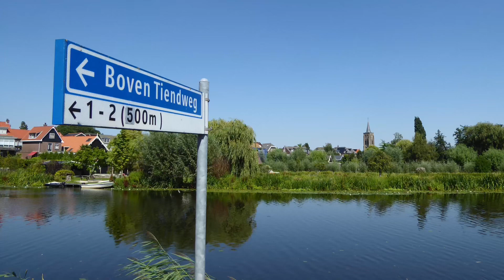Fietstocht door de Alblasserwaard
Alblasserwaard / Santos fietsen